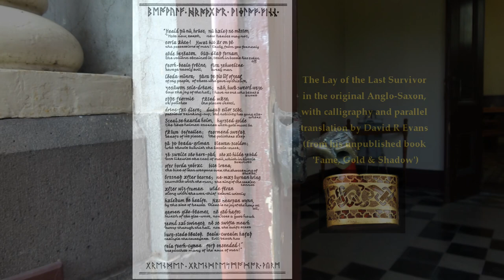The Lay of Last Survivor from Beowulf (Janneke Ferwerda, Tijana Kozarcic), music by Neil Buckland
The Lay of the Last Survivor is the song of the last remaining member of a society whose “heroes” valued fame, wealth and fighting above all. The ultimate futility of those values is movingly conveyed in this reflection on the beauty, joy and vividness of life lived in the intensity of the moment – “the joy of the hall” and harp, “the swift steed” trampling the courtyard – before death took all.

13 centuries later, this passage from Beowulf still seems relevant.

I wrote this setting of The Lay of the Last Survivor at a time of loss in my own life and, with my other music for Beowulf in the back of my mind (Fame, Gold & Shadow), it just seemed to flow forth naturally.

This is the first professional performance of The Lay of the Last Survivor and the first time it has been performed the way I originally intended. Janneke Ferwerda (soprano) and Tijana Kozarcic (harp) sang and played beautifully in the rich acoustics and visual surroundings of the Auburn Uniting Church, Hawthorn, Victoria, Australia, on 25th September, 2022 (an auspicious day for music: the birthdays of composers Rameau and Shostakovich and great pianist Glenn Gould).

Many thanks to Peter Lamshed of Salvage Films who took the videos (except for one segment). Any shortcomings in the way they have been assembled and edited are entirely my responsibility. Many thanks also to Alan Chuck and Auburn Uniting Church for the use of the church and facilities.

High quality audio recordings of The Lay of the Last Survivor are now available from Spotify, Apple Music, Amazon etc.

Neil Buckland @neilbucklandmusic
Neil Buckland Music on Facebook.

The Lay of the Last Survivor

Hold now, earth, now heroes may not,
the possessions of men! Truly, from you formerly
the valiant obtained it. Death in battle has taken off,
savage deadly evil, every man
of my people, of those who gave up this life,
saw the joy of the hall;

I have no one who bears a sword
or polishes the plated vessel,
precious drinking-cup; the nobility has gone elsewhere.
The hard helmet adorned with gold must be
bereft of its plates; the polishers sleep
who should burnish the battle-mask;
and likewise the coat of mail, which in battle survived
the bite of iron weapons over the shattering of shields,
crumbles with the man.

There is no joy of the harp at all,
mirth of the glee-wood, nor does a good hawk
swoop through the hall, nor the swift steed
trample the courtyard. Evil death,
death has despatched
many of the race of men!

from Beowulf, ca. 8th century Anglo-Saxon, translated by David R. Evans (from his unpublished book 'Fame, Gold & Shadow'; if you watch this video to the end you will see The Lay of the Last Survivor in the original language with parallel translation in David’s calligraphy, as it appears in this book)